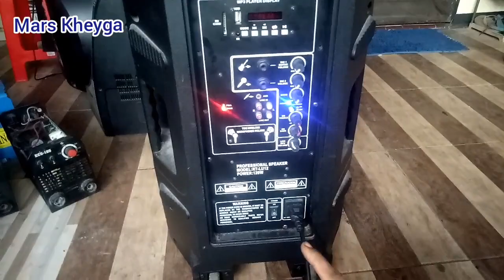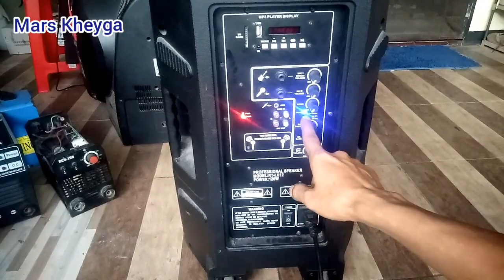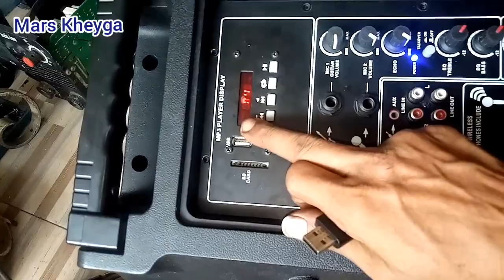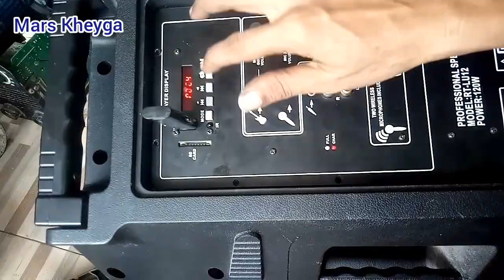Speaker Portable Tidak Mau Nyala Indikator Power dan Charger Hanya Berkedip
Recording Tech Model : RT-LU12

Semoga Bermanfaat.

Terimakasih